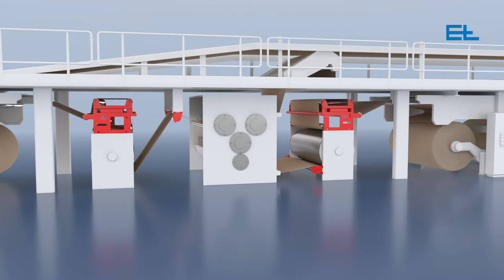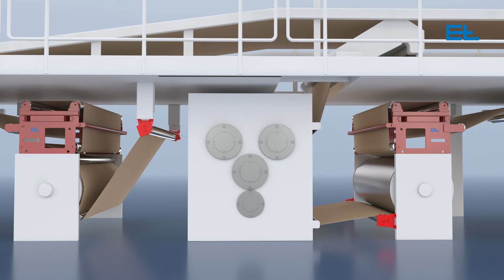ELTrac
Single Facer Guiding System by Erhardt+Leimer (Automatic Alignment of the Flute and Liner Papers)